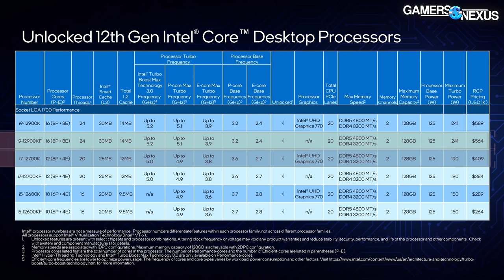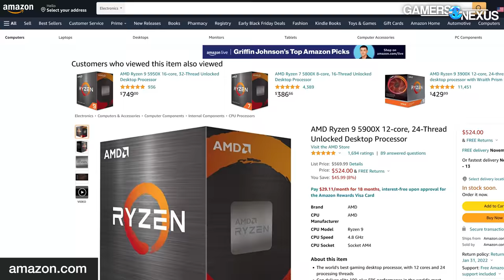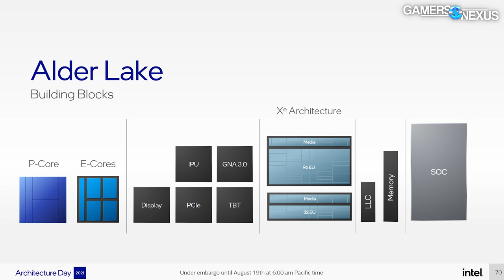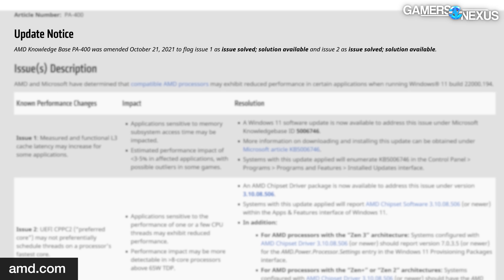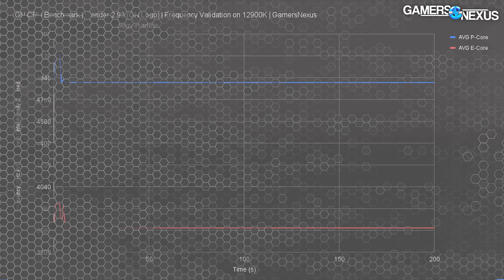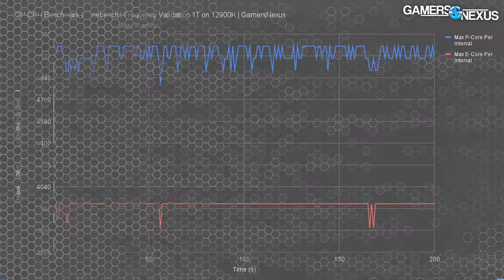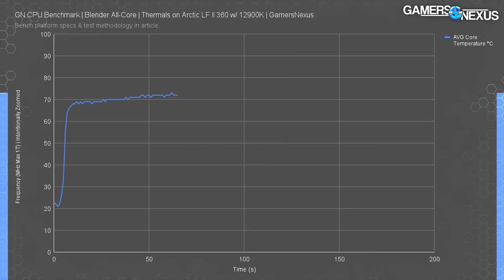Intel Did It: Core i9-12900K CPU Review & Benchmarks vs. AMD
This review of the Intel Core i9-12900K CPU (Alder Lake) includes benchmarks versus AMD’s R9 5950X, 5900X, and more. Intel is gunning for position as the best CPU.

Our review of the 12900K CPU versus the 5800X, 5900X, 5950X, 10900K, and more evaluates the gaming performance, power consumption, and production performance. We’re looking to find the best CPU for gaming and for office tasks (like video editing, 3D modeling, and programming) as we run through our updated CPU benchmark suite for 2021.

We have arrival dates on the store now. These have been in production a long time and have been in constant demand, so to make sure you get one, pick up a back-order

RELATED PRODUCTS

Intel i9-12900K on Amazon
Intel i5-12600K on Amazon
AMD R9 5950X on Amazon
AMD R9 5900X on Amazon

TIMESTAMPS

00:00 - Intel i9-12900k Review
04:31 - Windows 10 vs. Windows 11 for Testing
06:47 - Frequency Validation (All Core & Single Core)
08:29 - Thermals & Managing the 12900K Temperature
09:58 - Blender Cycles Rendering (Best CPUs for 3D)
11:20 - Chromium Code Compile CPU Benchmarks
11:54 - Adobe Premiere Video Editing Benchmark
12:33 - Adobe Photoshop CPU Comparison
13:21 - 7-Zip Compression & Decompression
14:21 - Far Cry 6 Gaming Benchmarks (12900K vs. 5900X, etc.)
15:32 - Red Dead Redemption 2 CPU Gaming Benchmarks
16:41 - Total War: Three Kingdoms Did Not Run
17:46 - Hitman 3 CPU Benchmarks
18:57 - Rainbow Six Siege (1080p & 1440p) CPU Tests
19:41 - Cyberpunk 2077 Benchmark
20:32 - F1 2021 Benchmarks
21:44 - Counter-Strike: Global Offensive (1080p & 1440p)
24:12 - Power Consumption of Intel 12900K vs. AMD
25:09 - Setup Notes
27:49 - Conclusion

Host, Writing, Test Lead: Steve Burke
Testing, Writing: Patrick Lathan
Video: Keegan Gallick